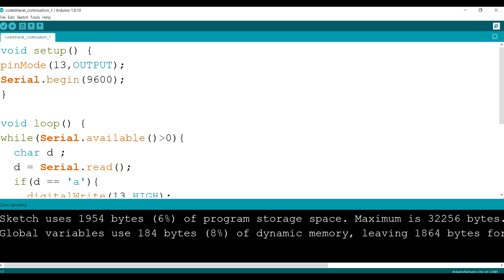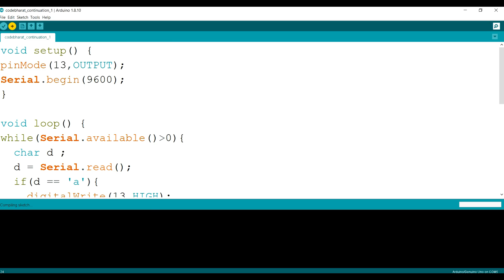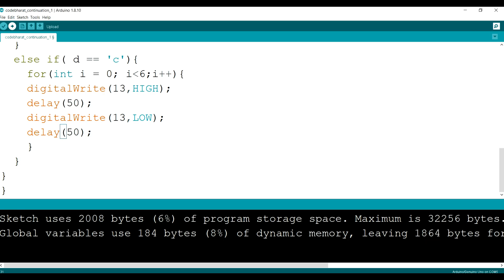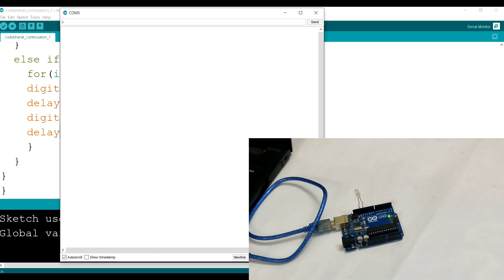27. Input with Serial Monitor